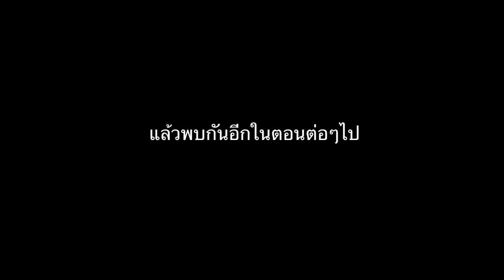PINTO - ZIN (HD)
ติดตาม อัพเดทความเคลื่อนไหวพวกเราได้ที่